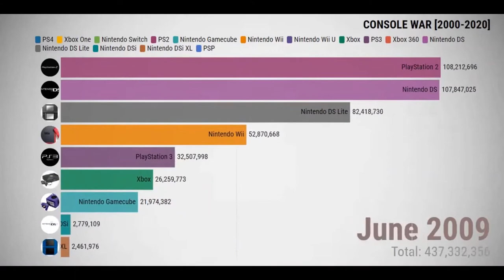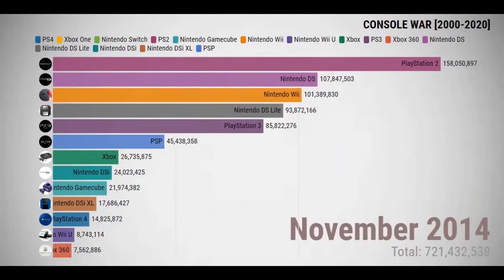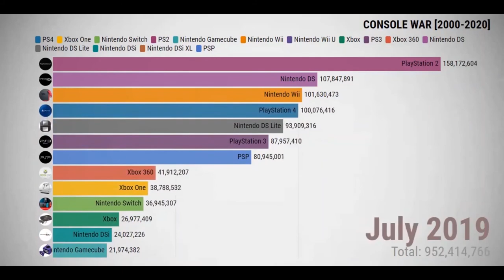CONSOLE WARS [ 2000-2020 ] HD | Best-Selling Video Game Consoles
Since I was not posting any videos for a long time I decided to create a video on my channel about a console war ( Sales of consoles like PS4, Xbox One, Nintendo Switch and etc.)

PEACEEEE!